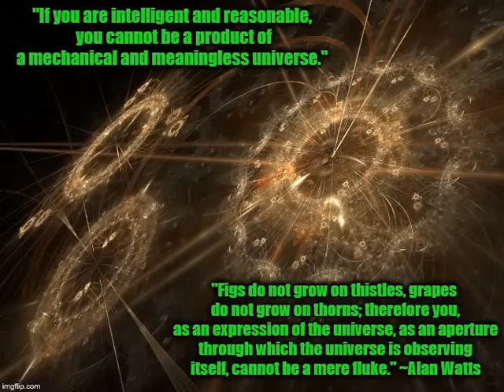Vector - Far Away ft Alan Watts (Be Careful Remix)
"If you are intelligent and reasonable, you cannot be a product of a mechanical and meaningless universe. Figs do not grow on thistles, grapes do not grow on thorns; therefore you, as an expression of the universe, as an aperture through which the universe is observing itself, cannot be a mere fluke.

Because if this world peoples, as trees bring forth fruit, then the universe itself - the energy which underlies it, what it is all about - must be intelligent.

Now when you come to that conclusion, you must be very careful, because you make an unwarranted jump to the further conclusion that that intelligence, that marvelous designing power which produces all of this, is the Biblical God.

 Be careful." ~ Alan Watts